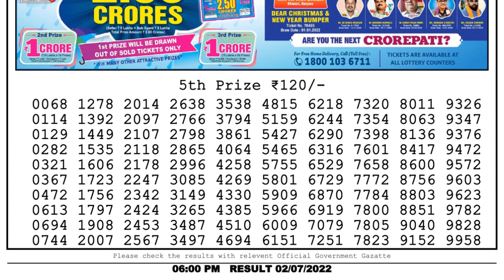Nagaland Lottery Sambad Live 6pm 02.07.22